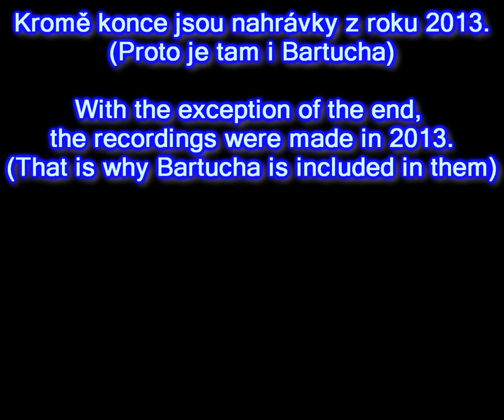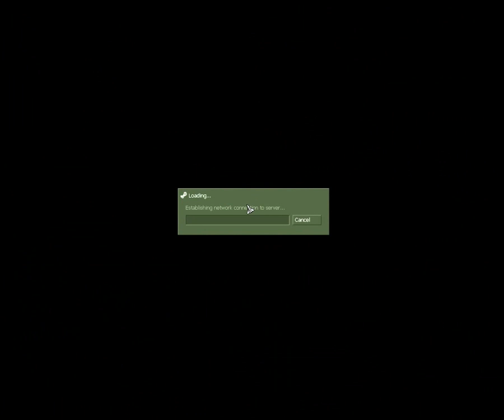Half-Life 1 Coop TIMELAPSE / ZRYCHLENO (+Skineri,Fuzimi&Bartucha)| MUSIC/HUDBA [EN/CZ]